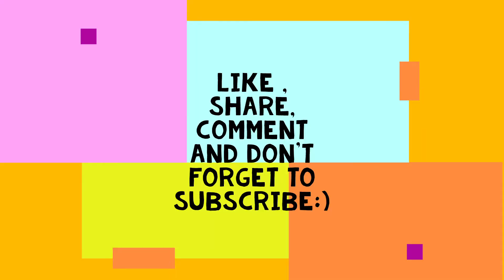Cute and funny things that budgies do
In this video ,we will be showing a few cute and funny things that budgies do, like when we cover he cage of the budgie in the morning they fall asleep and also how  one of the budgies likes running from one side to the other in the cage .